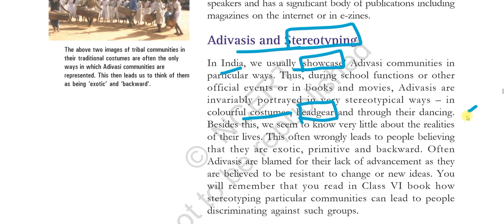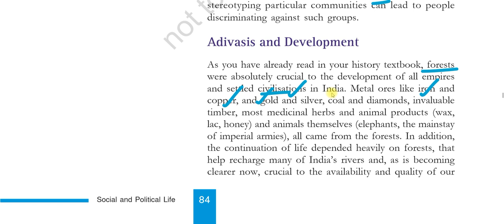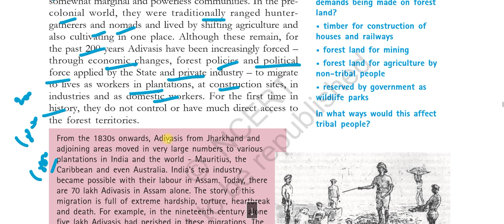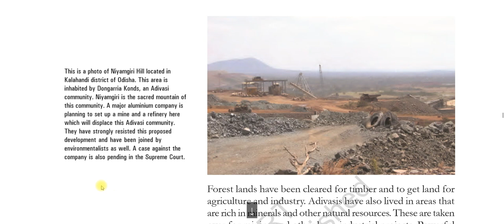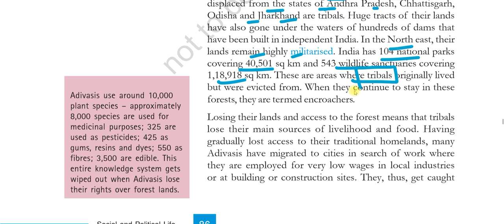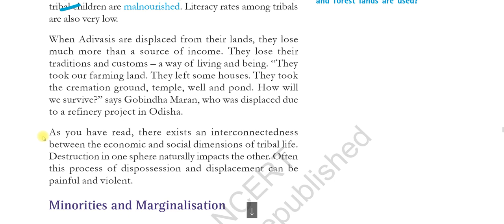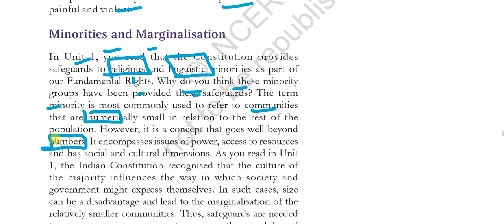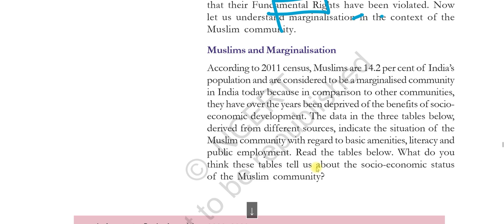(P2 Marginalization Problems Faced by Adivasis in India) NCERT Class 8 Polity Chapter 7 for IAS/PCS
In this video I have explained part two of chapter 7 of the Class 8 Polity book titled Social and Political Life titled Understanding Marginalisation.